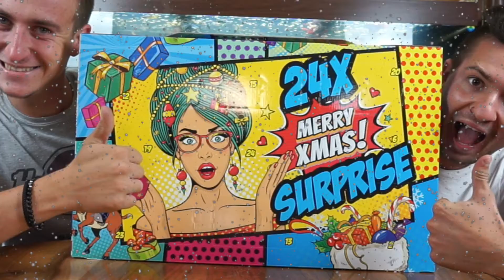SURPRISE ADVENTSKALENDER | Amazon | Türchen 16 | LADOK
Danke für's anschauen, lässt gerne ein Like und ein Abo da  😊
Teilt es auch gerne mit euren Freunden!

*Unser Equipment:

*Apple Mac Book Air
*Canon EOS 1300D
*Kamera Mikrofon
*Gaming Computer SET
*Stream Deck
*Gaming Stuhl

**Sämtliche Amazon Links, hängen mit einem Partnerprogramm zusammen. Sie dienen
dem eventuelle Käufer als Orientierung und verweisen expizit auf von uns ausgewählte Produkte.
Sofern diese Links genutzt werden, kann im Falle einer Kaufentscheidung eine Provision an uns
ausgeschüttet werden, ohne dass euch das mehr kostet! :)